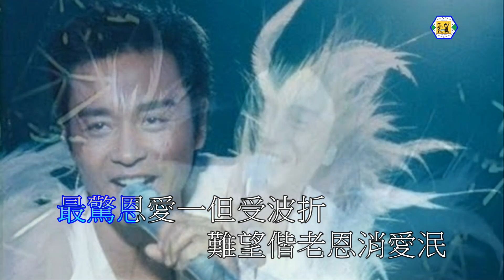張國榮(啼笑姻緣)